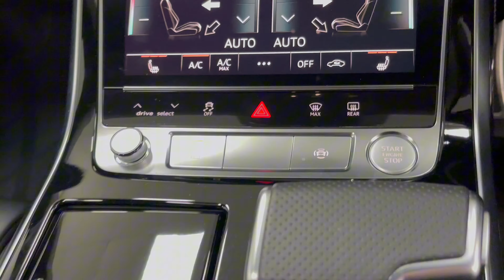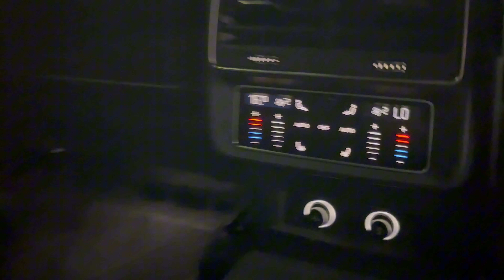Audi Q8 TDI V6 Edition 1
Riviera Automotive are proud to bring to market this Audi Q8 TDI V6 Edition 1. The car is finished in Navarra Blue with Valcona Leather - Black interior.

22in Alloy Wheels - 5-V-Spoke Star Design - Gloss Anthracite Black
Tour Pack
Navarra Blue
Valcona Leather - Black

The car offered in exceptional condition with 60,500 miles covered and comes with two keys.